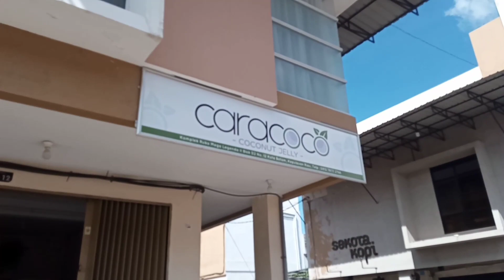Proses Produksi Caracoco _Kelapa Jelly